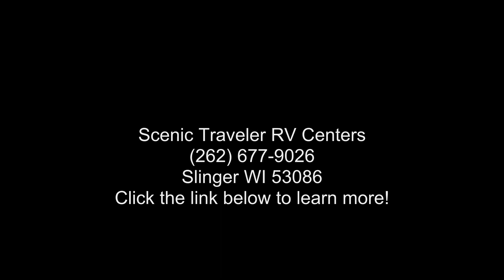2022 Forest River Salem Hemisphere 271RL - Scenic Travele...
Length: 34andapos; 7andquot;
# of A/Cs: 1
A/C Spec: 15000 BTUs
# of Slideouts: 2
Water Capacity - Black: 30
Water Capacity - Grey: 48
Payload Capacity: 2132
Hitch Weight: 1070

Features: Air Conditioning, Auxiliary Battery, Awning, Booth Dinette, CD Player, CO Detector, DVD Player, Exterior Speakers, External Shower, Fireplace, Furnace, Ladder, Leveling Jacks, LP Detector, Medicine Cabinet, Microwave, Oven, Power Roof Vent, Queen Bed, Refrigerator, Rocker Recliner(s), Roof Vents, Shower, Skylight, Slideout, Smoke Detector, Spare Tire Kit, Stove Top Burner, Toilet, TV, Water Heater